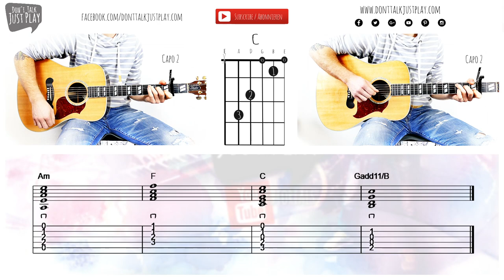LOST FREQUENCIES & ZONDERLING - CRAZY- How to play on Guitar-Tutorial - Lesson -UNPLUGGED COVER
LOST FREQUENCIES & ZONDERLING- How to play on Guitar-Tutorial - Lesson -UNPLUGGED COVER